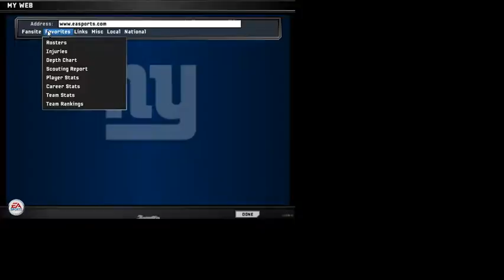Madden 08 SuperStar QB NY Giants - Season 04 2010/11 - Week 05 - Giants vs Saints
Rookies
Giants
1.31 DT Geno Atkins
2.31 RG(C) Ted Larsen
3.31 WR Dezmon Briscoe

Saints
1.29 RE Derrick Morgan
2.29 FS Morgan Burnett
3.29 HB Chris Ivory